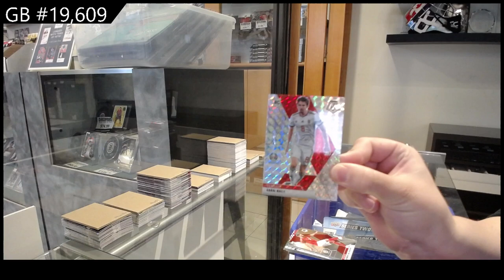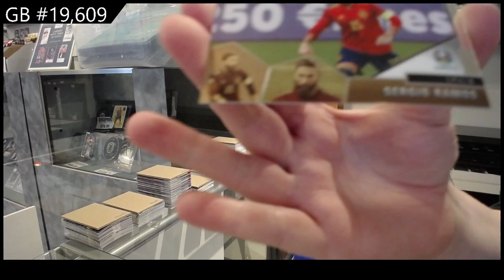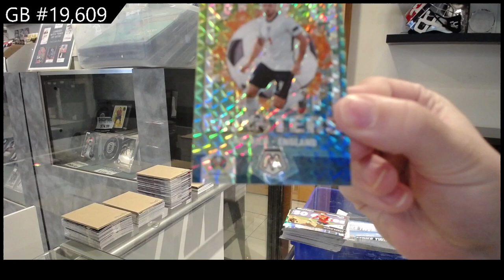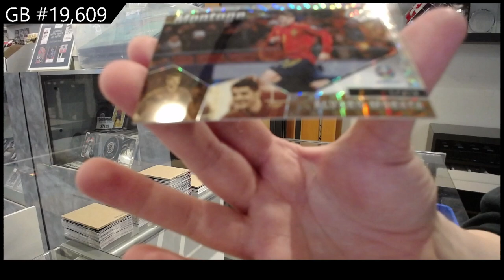2021 Panini Mosaic UEFA Euro Soccer Box Break - C&C GB #19,609